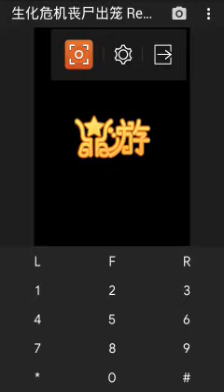【JAVA GAMES】 生化危机丧尸出笼 Resident Evil Dead came out (Zombie 2) China Aksi N73.jar - J2me Loader